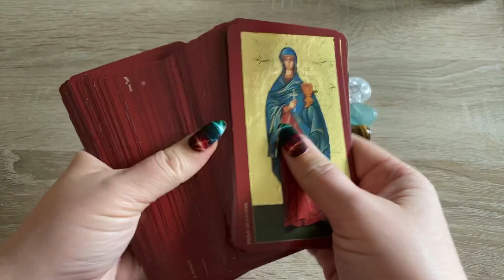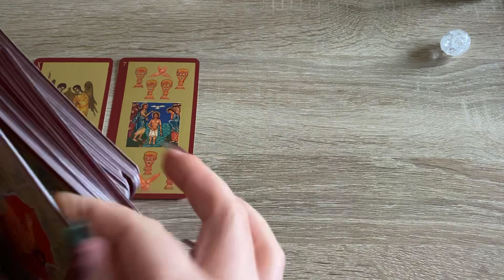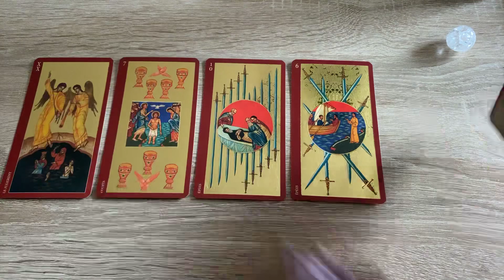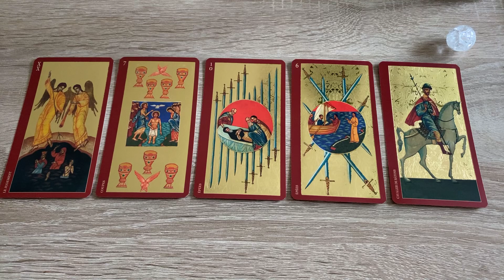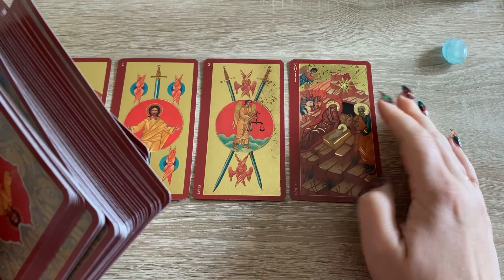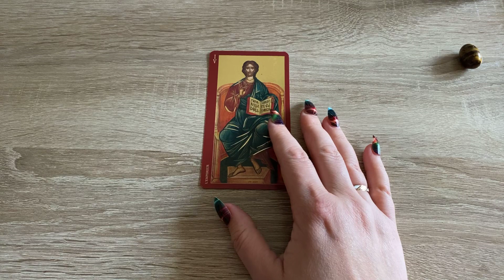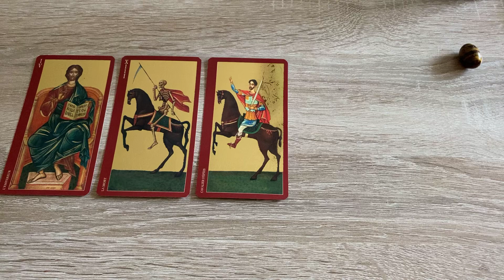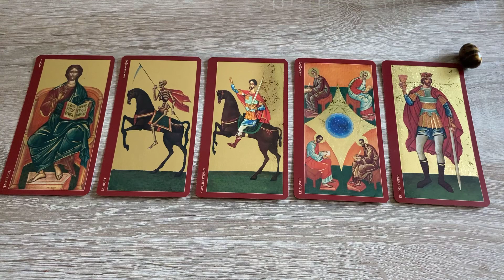Будете ли вы менять работу до конца года? Гадание на таро Карина Захарова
0:00 Вступление
1:41 Гадание 1
7:48 Гадание 2
11:45 Гадание 3

ВАШУ ЛЮБОВЬ!
Письмо от Ангелов
Письмо Высших Сил
Вселенная
Послание
Высшее Я
Небесное Послание